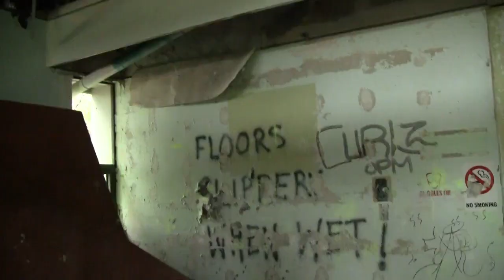Operation Craig Raw Part 1 P.R.Z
operation craig raw from october 1 at prz